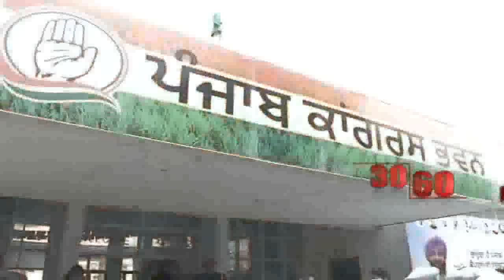Morning News Highlights || 16th March 2017 || NTV